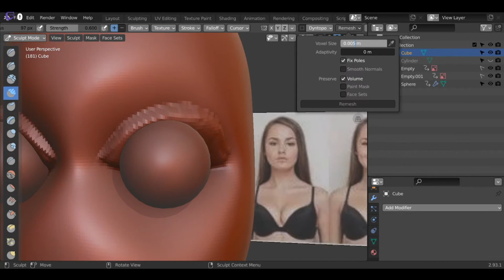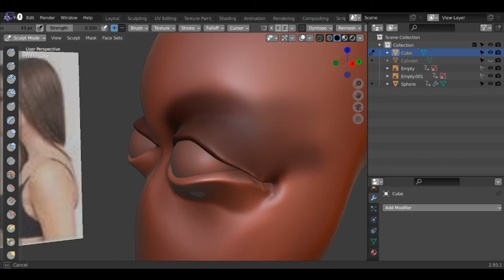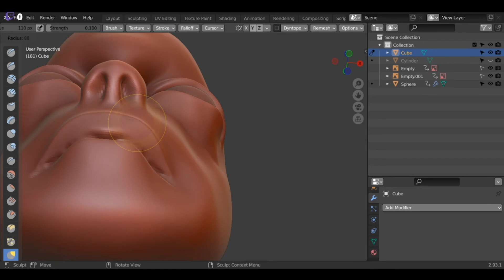Sculpting stuff in Blender till i get good or bored #101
Well this happen when you practice just for it, and eventually you turn a cute girl into a monster.

Song Setting Sails - Deskant